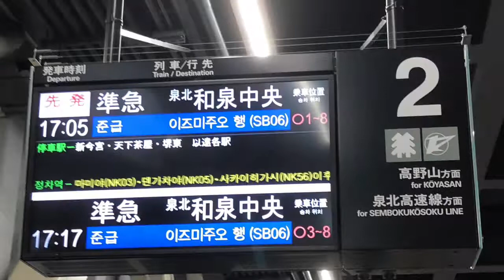【車窓右側】泉北高速鉄道直通 堺東〜和泉中央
難波17:05発泉北高速鉄道直通 準急和泉中央行きの堺東からの車窓です。
乗車車両は、泉北高速鉄道5000系の5506です。